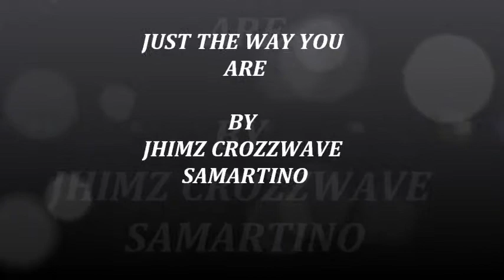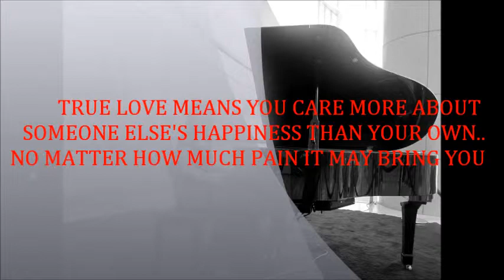JUST THE WAY YOU ARE Lyrics by Jhimz CROZZWAVE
Don't go changin' to try and please me. i love you just the way you are!